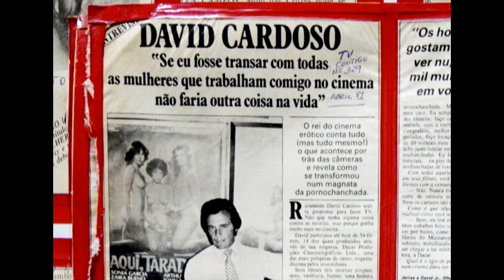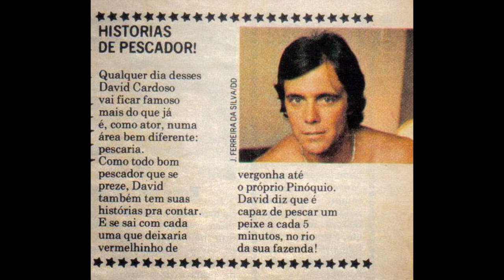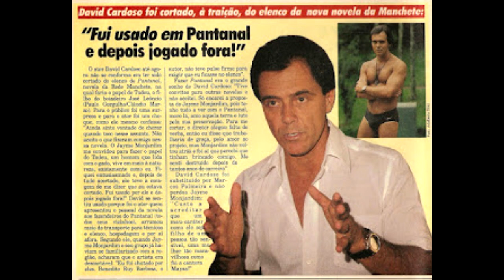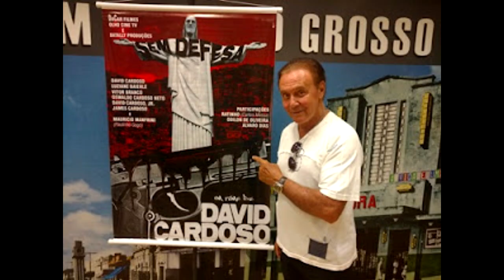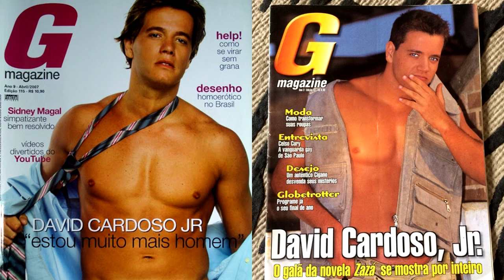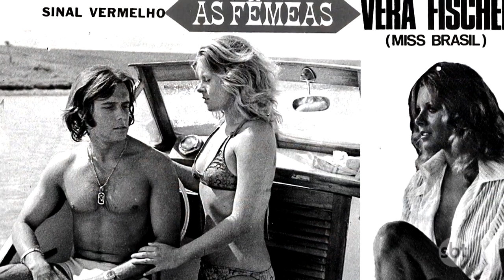ELE FOI UM DOS MAIORES ATORES DA PORNOCHANCHADA . A HISTÓRIA DE DAVID CARDOSO .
Contatos para locução ,apresentação de eventos e publicidade

José Darcy Cardoso nasceu em Maracaju, 9 de abril de 1943 é um ator, diretor, roteirista e produtor de cinema.
“David Cardoso tem uma importância histórica, não só por produzir, dirigir, roteirizar e atuar, mas por estar inserido há tanto tempo na história do cinema"!
Desde jovem interessa-se muito por cinema.
Em 1963 mudou-se para São Paulo e inicia-se primeiro na técnica, trabalhando como continuista e diretor de produção na Pam Filmes, empresa criada por Amácio Mazzaropi

E é exatamente num desses filmes, mais precisamente em "O Lamparina", em 1963, que estreia como ator, fazendo uma pequena ponta.
Sua estreia oficial acontece em 1966, no filme Corpo Ardente, de Walter Hugo Khouri.

Chega ao estrelato em 1971 em "A Moreninha" (1970), filme de Glauco Mirko Laurelli baseado no romance homônimo de Joaquim Manuel de Macedo.
Em 1973 funda a Dacar Produções Cinematográficas, produtora de quase todos os seus filmes subsequentes. Estreia na direção em 1977 no filme "Dezenove Mulheres e Um Homem".
Como ator, participou de mais de quarenta filmes, além de novelas e peças de teatro.
Chegou ao estrelato na década de 70, e na década de 80 já era considerado pela crítica e pelo público como o Rei da Pornochanchada.
Ficou conhecido por atuar, dirigir, produzir ou roteirizar clássicos da pornochanchada brasileira.
Símbolo sexual nas décadas de 70 e 80, David Cardoso desconstrói o mito e deixa claro que infalível mesmo só na tela de cinema.

Xxxxxxxxxxxxxxxxxxxxxxxxxxxxxxxxxxx

Como ator, participa na novela "O Homem Proibido" em 1982 na Rede Globo onde era o protagonista, sendo motivos de protesto do público conservador devido sua passagem marcante pelo cinema da Pornochanchada.
Por priorizar o cinema, David Cardoso fez poucos trabalhos na televisão, ainda que fosse constantemente convidado. Também fez pouco teatro. Fez, tambem, fotonovelas da revista Melodias.
Outros trabalhos em novelas:
1967 - O Grande Segredo Cássio
1979 - Cara a Cara -Tonho/ 1982 - O Homem Proibido -Paulo Villani
1985 - Uma Esperança no Ar -Ricardo/ 1992 - Despedida de Solteiro-Corumbá/ 1992 - Pedra Sobre Pedra-Participação/1992 - Perigosas Peruas-Participação/ 2004 - Da Cor do Pecado-Pimenta/ 2006 - Carga Pesada-Tubarão.
Entre os filmes destacam-se Noite Vazia (1964) onde contracenou com Odete Lara e Norma Bengell, Amadas e Violentadas (1975) e O Dia do Gato (1988).
Colaborou em peças teatrais como O menino do polegar verde (1973) de Oscar Felipe. E alguns atores da época , como Sergio Francisco , Antônio de Oliveira (Tunico), Celio Matheus e Lazinho entre Outros.

Com uma lista extensa de trabalhos na TV e no cinema, David Cardoso hoje com ou 79 anos,  sendo 55 deles dedicados à carreira de diretor e ator. A responsabilidade da sala que leva o nome do artista passou recentemente para o MIS (Museu da Imagem e do Som) e está sendo finalizado o processo de conferência de todo o material.
Sala David Cardoso